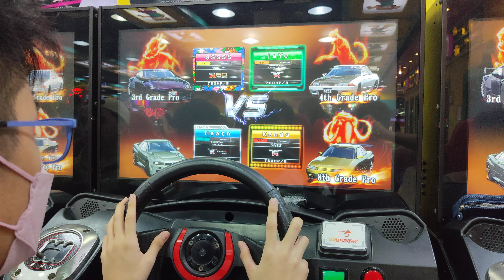WMMT6RR | 4 WAY VS BATTLE // Osaka Area (Game 3/7)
This is the third game recorded on February 18, 2023.